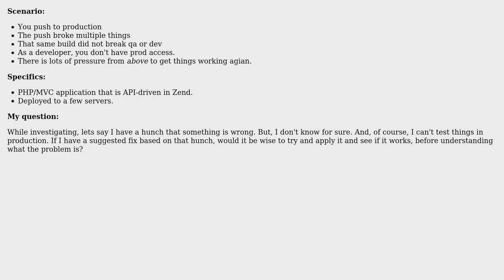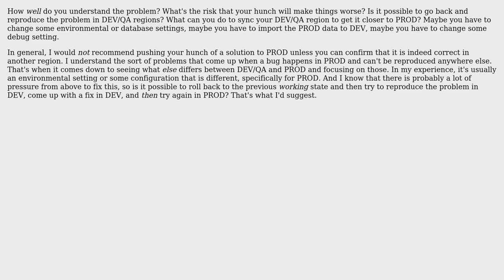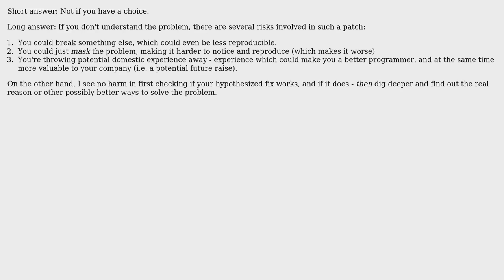Software Engineering: Understanding the problem when things break in production (6 Solutions!!)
Software Engineering: Understanding the problem when things break in production

With thanks & praise to God, and with thanks to the many people who have made this project possible! | Content (except music & images) licensed under CC BY-SA | Music | Images & others | With thanks to user Yam Marcovic user thorsten muller user Life is more than this user FrustratedWithFormsDesigner user Chris Card user bitcycle user Alexandre Rafalovitch and the Stack Exchange Network Trademarks are property of their respective owners. You are responsible for your own actions.